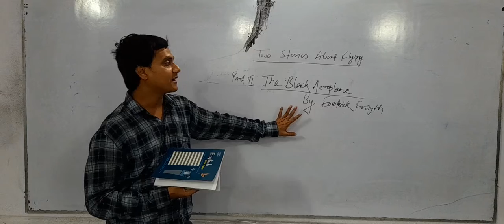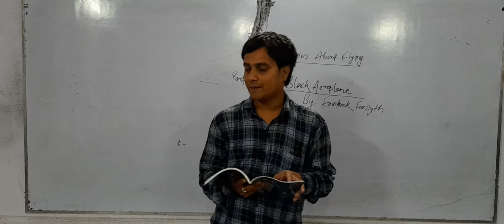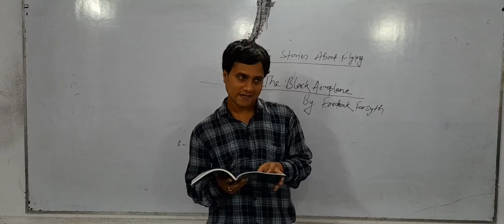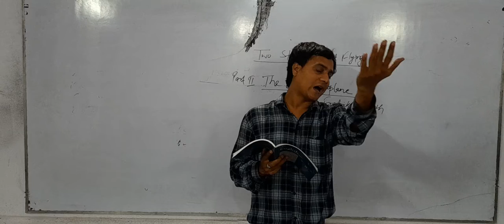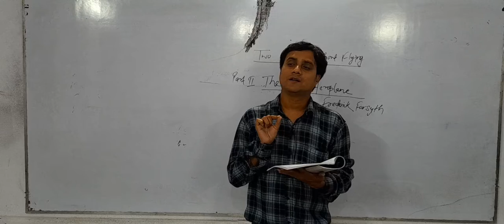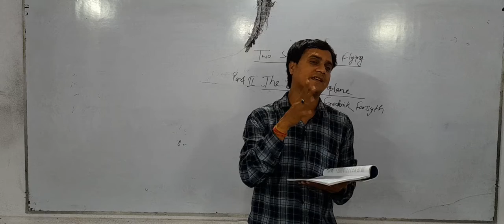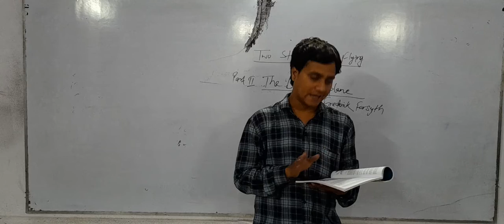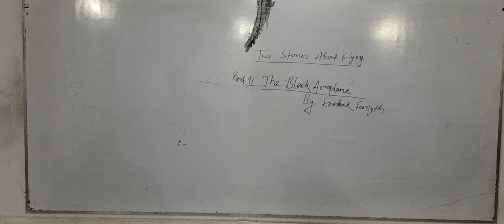05/04/22, Two Stories About Flying, Part 2